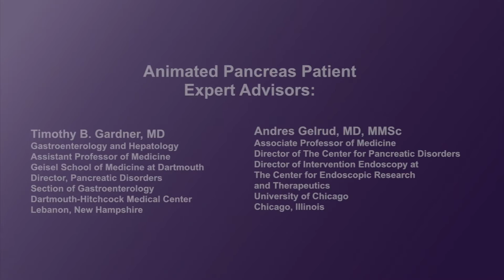What are pancreatic cysts and how are they treated?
Physicians describe cysts, why they form, and how they are treated.